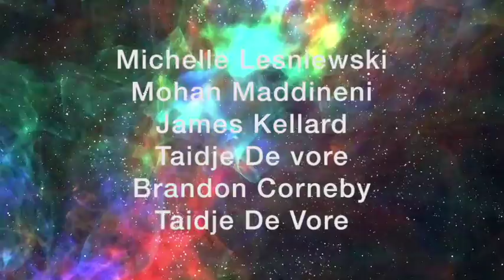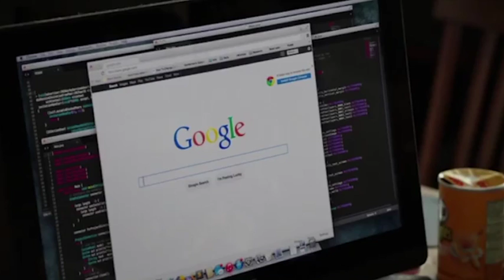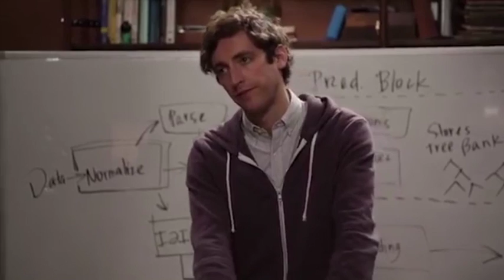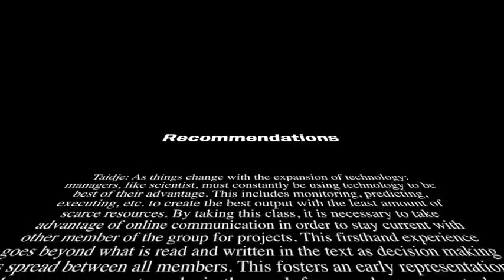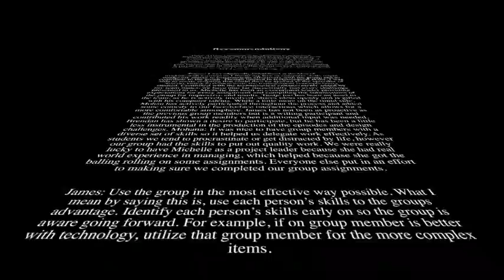Team Connect: Final Project